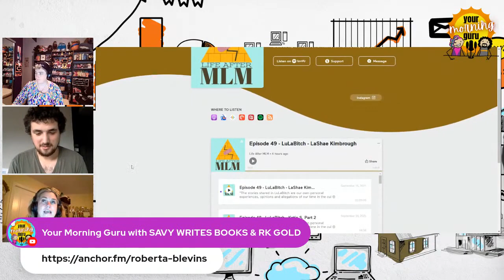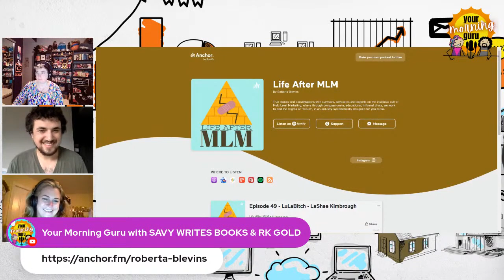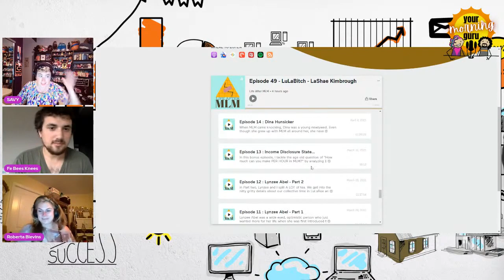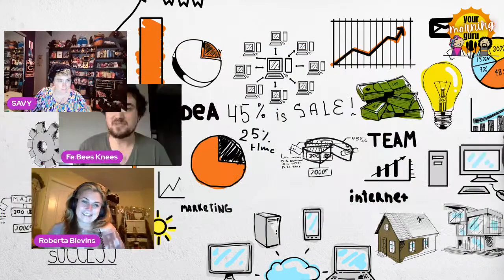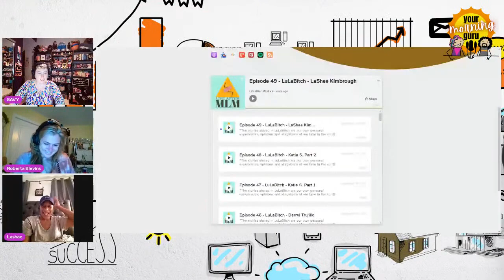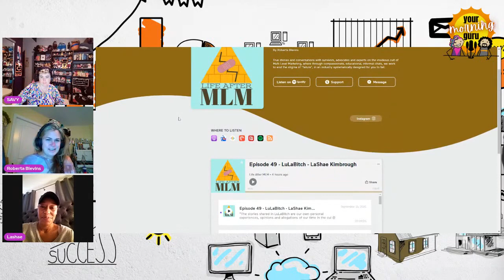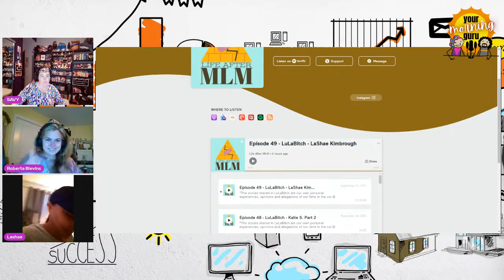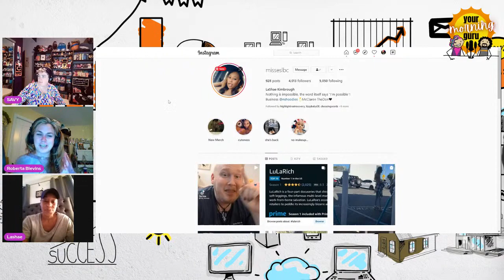REPLAY WEEK: LuLaRich Stars Roberta Blevins & LaShae Kimbrough | September 2021